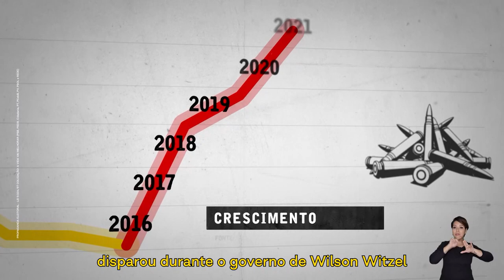As milícias dobraram com Witzel e Castro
As milícias mais que dobraram seu domínio territorial no RJ entre 2018 e 2021. Na CPI das Milícias nós mostramos o que tem que ser feito para enfrentar essa máfia, mas o governo se omitiu. Essa história vai mudar. Nós vamos vencer a eleição e meu governo vai enfrentar o crime.